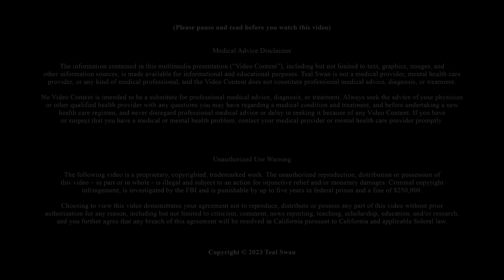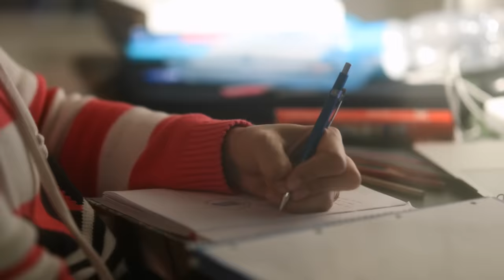How Your Values Can Ruin Your Life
In this episode, Teal Swan reveals how any value can have a positive and a negative potential, and how your deepest value can become your greatest weakness. She shares examples of how values such as achievement, service, and loyalty can lead to serious pitfalls and even ruin your life.

She also gives you practical tips on how to become aware of the dark sides, downsides, and pitfalls of your values, and how to course correct if you fall into them. This episode will challenge you to rethink your values and find a healthy balance between them. Don’t miss this eye-opening and life-changing episode!

👉 Listen Out For:
- How any value can have a positive and a negative potential
- How your deepest value can become your greatest weakness
- Examples of pitfalls of values such as achievement, service, and loyalty
- How to become aware of the dark sides, downsides, and pitfalls of your values
- How to course correct if you fall into them

Teal Swan is a New Thought Leader, Bestselling Author and Speaker. She was born with a range of extrasensory abilities and is a survivor of severe childhood abuse. Today she uses her gifts as well as her own harrowing life experience to inspire millions of people towards authenticity, freedom and joy and teaching people how to transform their emotional, mental, physical and spiritual pain.